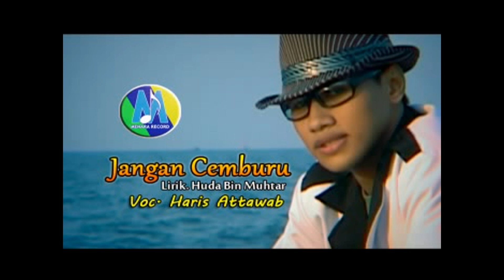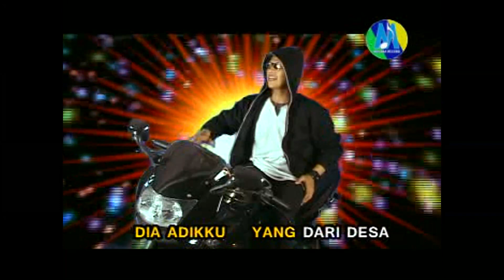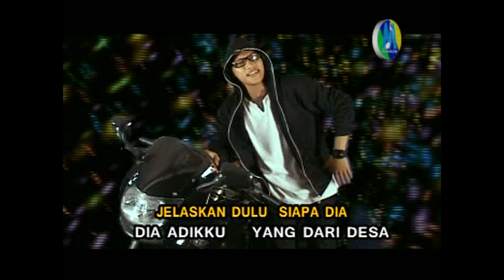Jangan Cemburu, Voc. Haris Attawab, EL BAGHDAD [OFFICIAL HD]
GROUP : EL BAGHDAD
JUDUL ALBUM : YA MUSTAFA
VOCAL : HARIS ATTAWAB
CIPTA :HUDA BIN MUHTAR
PRODUKSI : MENARA RECORD

Dapatkan Juga VCD Produksi MENARA RECORD Ditoko Kaset & VCD Terdekat Anda, Atau bisa Langsung Hubungi Kami.

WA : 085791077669